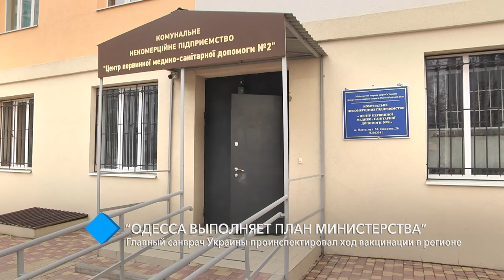"Одесса выполняет план": Главный санврач Украины проинспектировал ход вакцинации в Одесском регионе